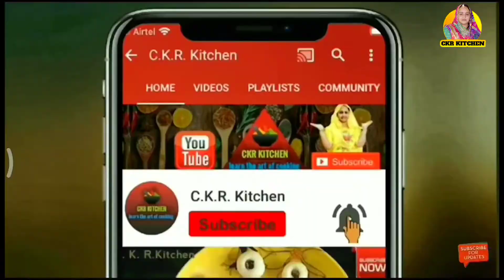दीपावली स्पेशल बिना सांचे और मावा के बनाएं सूजी ड्राई फ्रूट्स गुजिया। Dry Fruits rava karanji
बिना सांचे और मावा के बनाएं सूजी ड्राई फ्रूट गुजिया।Holi Special Dry Fruits Suji Gujiya |Holi Sweet
Most Rajasthani Traditional Recipe Link -
सुप्रसिद्ध राजस्थानी पारंपरिक रेसिपी लिंक--

2)नाना जी और उनके मित्र ने बनाई राजस्थान की पारंपरिक उपलो पर बनने वाली बाटी। Rajasthani Bati Recipe

3)Moong dal papad|moong dal papad banane KI vidhi|How to make dal ke papad |मूंग दाल के पापड़

4)राजस्थानी पारंपरिक तरीके से बनाएं मैदा के खिचिया| 100 साल पुराने तरीके से मैदा के पापड़ बनाना सीखें

Message
❤️STAY SAFE ❤️ STAY HOME ❤️STAY HEALTHY